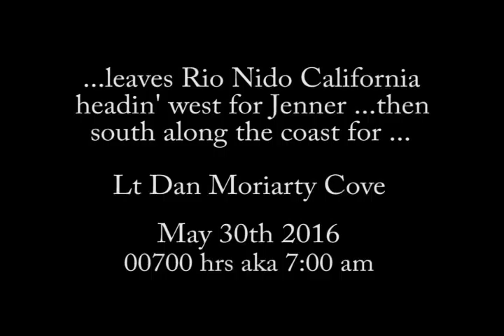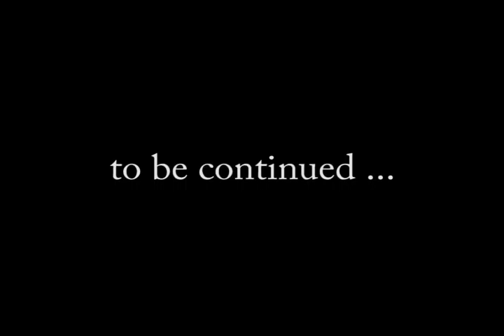Lt. Dan Moriarty Cove - Dedicated Memorial Day Weekend 2016 - Flights #8 and #9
aka Freebird Media dba Media West

the GPS check in ...is at The Tides Restaurant in Bodega Bay ...find the cliffs with faces ...and you'll be close